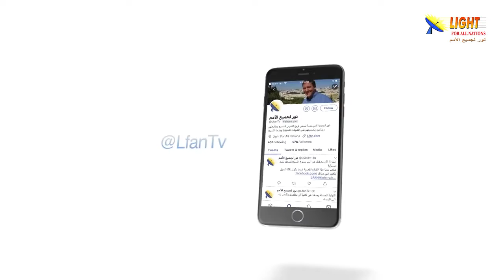471:14 أول وعد للإنسان بمجيء المخلص